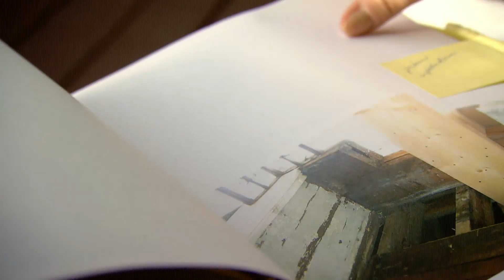An inside look at home inspections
CBC's Natalie Kalata begins her three-part series, Behind Four Walls.